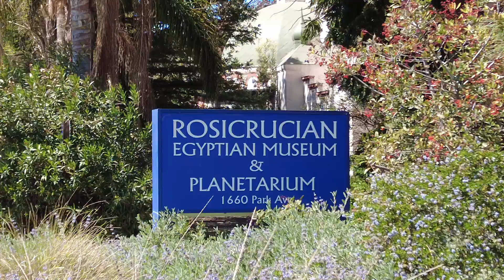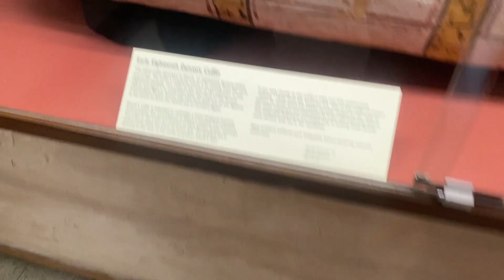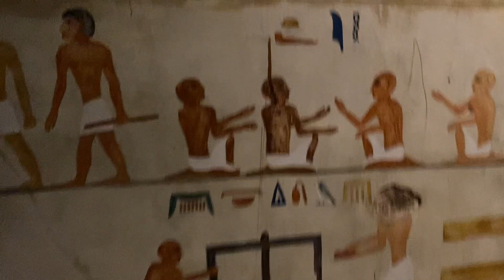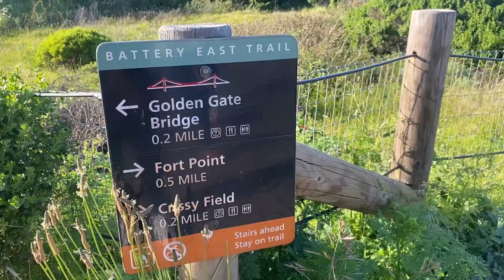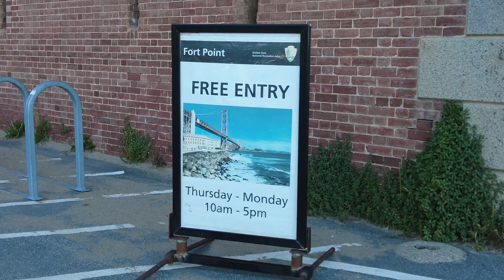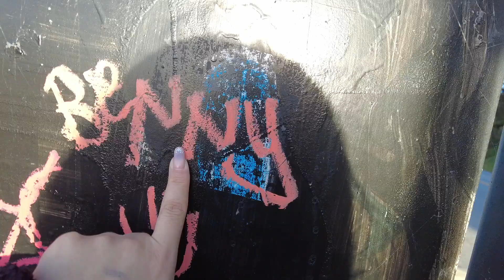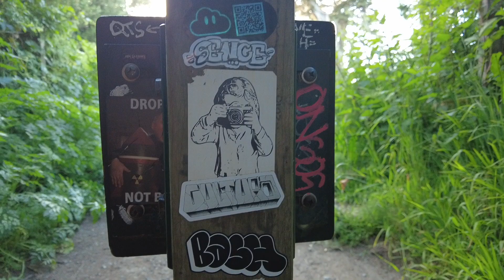Exploring San Francisco’s Iconic Golden Gate Bridge & San Jose’s Egyptian Museum!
Join me on an unforgettable adventure as we explore two incredible destinations in Northern California! 🌟

First, we head to San Jose to explore the fascinating Egyptian Museum.

Then, we take in the breathtaking views of the Golden Gate Bridge, one of the world’s most famous landmarks. Watch as I share stunning footage of this engineering marvel.

*SOCIAL MEDIA*

nancyy_ggarcia2
Benitoboy_bb